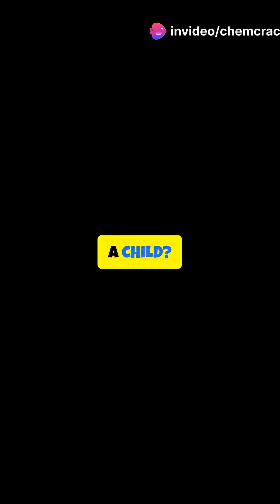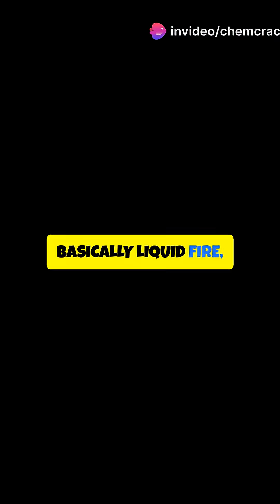Why Indians LOVE Spicy Biryani | Day 4 of Science in daily life |Science Explained!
Tears. Sweat. Fire. Yet we can’t stop eating spicy biryani. Why? This isn’t just food — it’s neuroscience! Discover the science behind our addiction to spicy Indian food.
👇 Which biryani broke you? Drop your city and spice level in the comments!
Why Indians LOVE Spicy Biryani | Brain-Hacking Science Explained! 🔥
📌 Capsaicin, endorphins, dopamine & TRPV1 – this is your brain on spice.
🎯 From gunpowder chutney to bhut jolokia – Indian food is 🔥 and addictive.